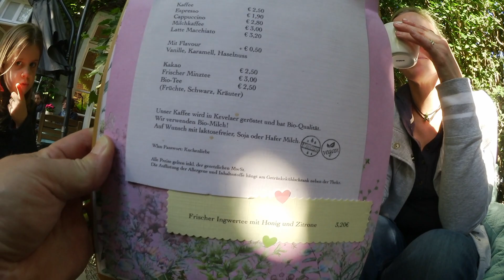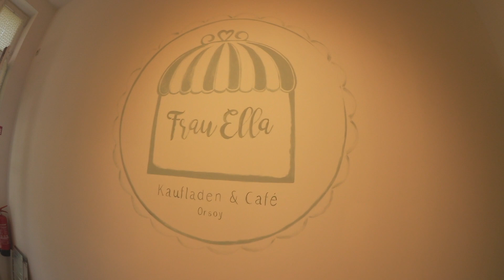Mit dem Niesmann Clou Oldtimer Wohnmobil zum Café Frau Ella in Orsoy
Opa Hugo is back!
Wir holen unser Oldtimer Wohnmobil aus der Halle und machen mit dem Niesmann Clou einen Sonntagsausflug an den Rhein.
Ziel ist das Städtchen Orsoy, denn dort hat Reisebloggerin Alex im August ihr Café Frau Ella eröffnet.
Eine wunderschöne Terrasse und leckerer Kuchen erwarten uns - danach steht die Inhaberin höchstpersönlich für ein Interview zur Verfügung und gibt uns ein paar Hintergrundinfos zum "Kaufladen und Café".
Viel Spaß!

[zu finden auch bei Facebook & Instagram]